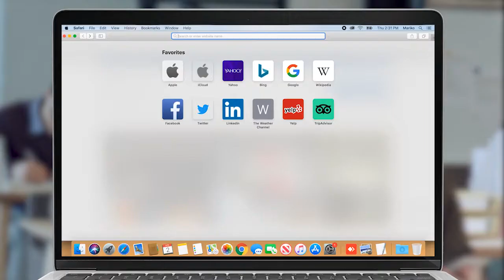Շատերը գերադասում են իրենց երեխաներին քաղաքի դպրոցներ տանել. Լեռնուտի դպրոցի տնօրեն